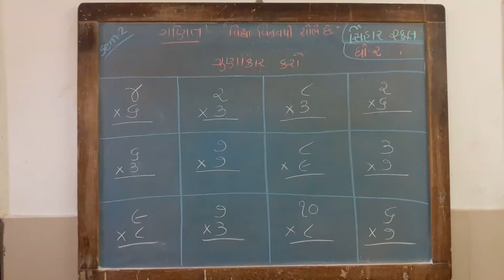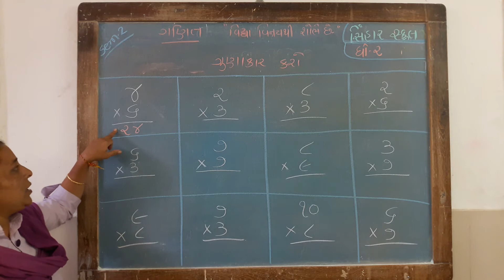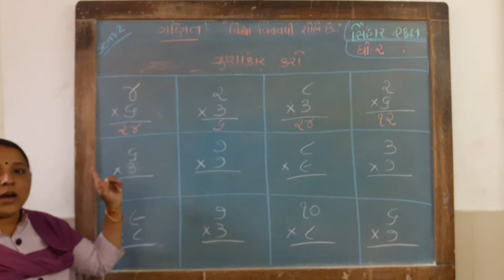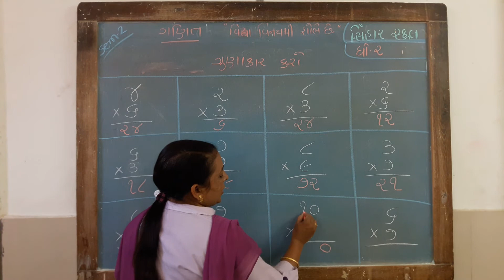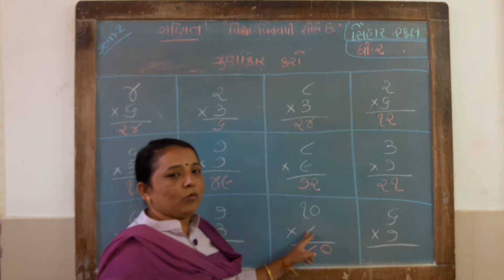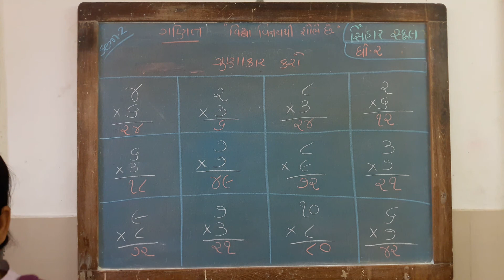SEM 2 STD 2 MATHS CH 12 AAPO ANE LO-SADA GUNAKAR L 4